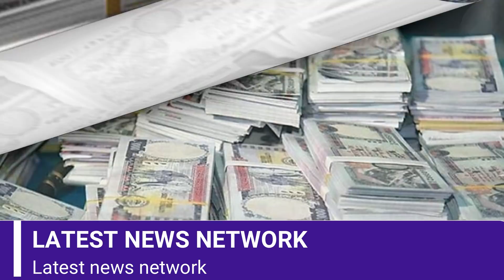इजराइल की यात्रा बनी मोदी की पहली चाल ,India's biggest victory over Nepal